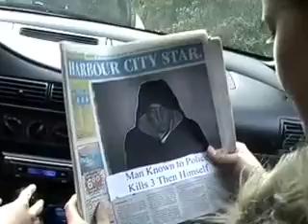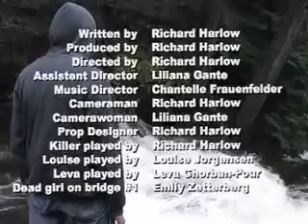The Bowen Park Massacre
A Movie I created for my DIGI 110 class at Vancouver Island University.